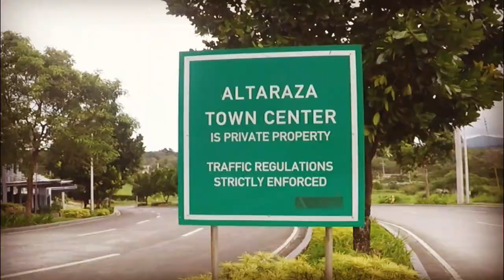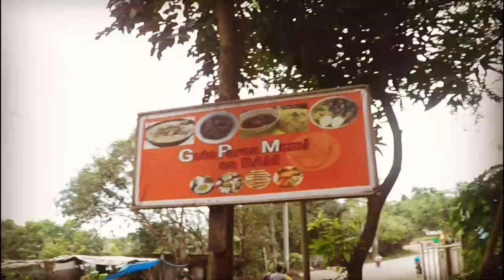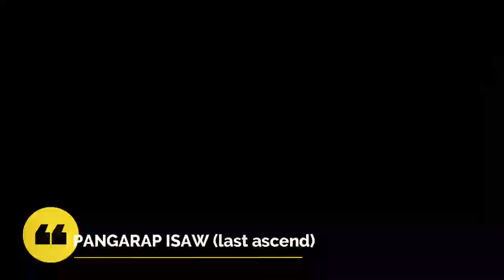Bricktown to Pangarap Trail via Paradise and Macabud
Location:
Osboy Trails, Norzagaray, Bulacan

Details:
Terrain: Hills/Trail/Fireroads/Singletrack/Falls
Elevation: 256 MASL (approximately)
Distance: 21 kilometers from my hometown. (x2 roundtrip) 42 kilometer Total.
Grade: 4% Average. 17% Max.
Difficulty: 3/9

Activities:
Mountain Biking

Nearby Places:
Padre Pio Mountain of Healing, Rising Heart, Osboy Falls and Licao-Licao.

Food Specialty:
Goto, Mami, Pares sa Dam, Sari-Sari stores, Carinderia, and Turo-Turo are accessible.

How to get there:
Check my activity on Strava for route reference.

Budget:
Entrance Fee: N/A
Environmental Fee: N/A
Tour Guide: N/A
Miscellaneous: N/A